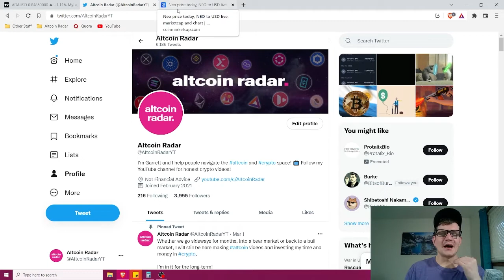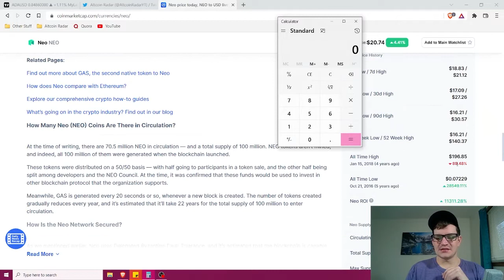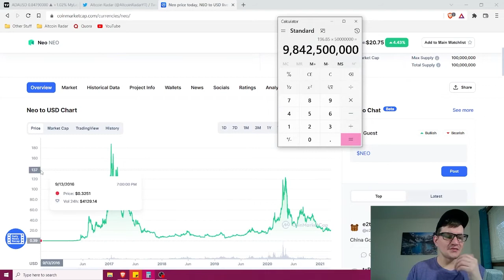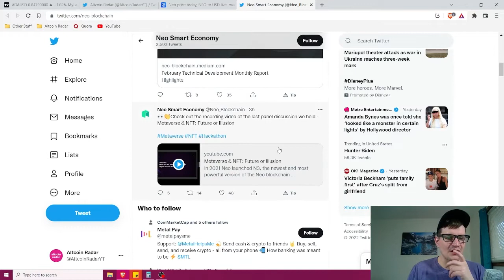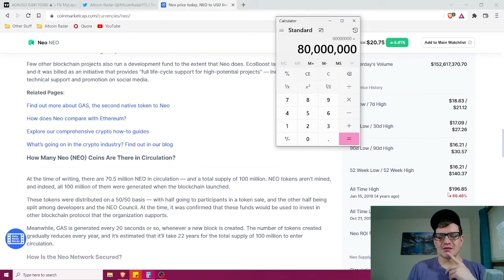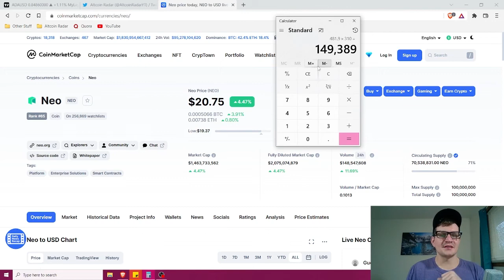NEO Price Prediction: Long-Term Prediction (Honest Opinion)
In this video I give you my honest price prediction on the NEO token and where it may be headed in the long-term.